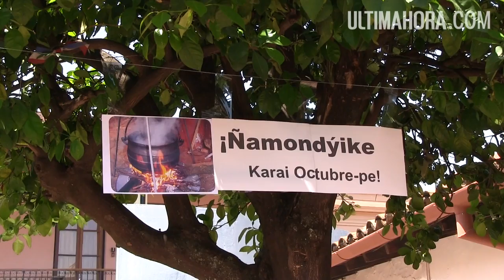Jopara en la Manzana de la Rivera - Ultimahora.com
Nota: Rodrigo Houdín
Cámara: César Orué